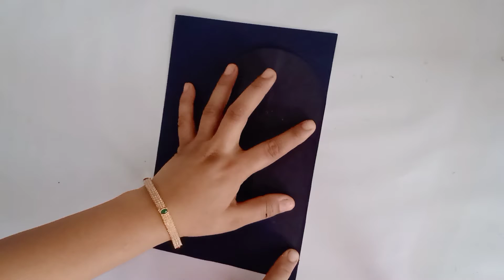Easy Fathers Day Cards handmade easy beautiful / fathers day card making / DIY Card For Father's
If you like to make handmade father's day card . fathers day gift ideas in lockdown  .fathers day gift ideas 2020